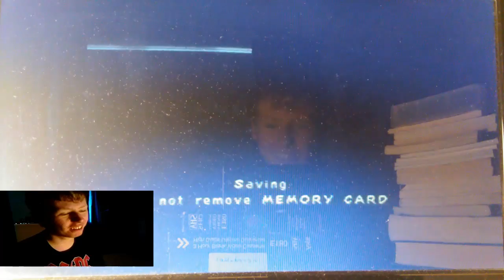Spyro: Year of the Dragon. Play-through Part 2: Sheila's Alp, how did I miss that gem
In this episode we play through Sheila's Alp.